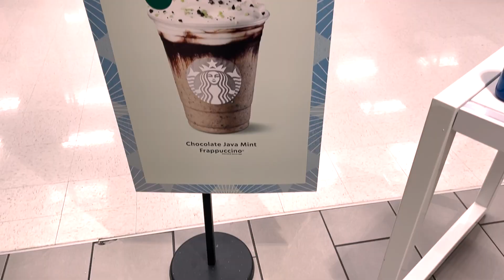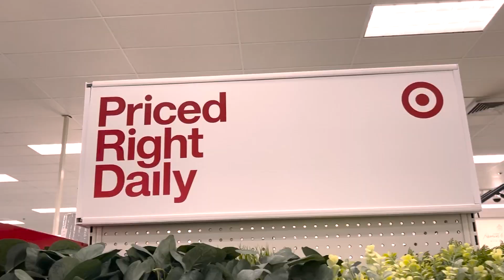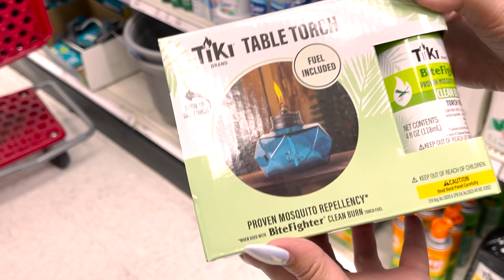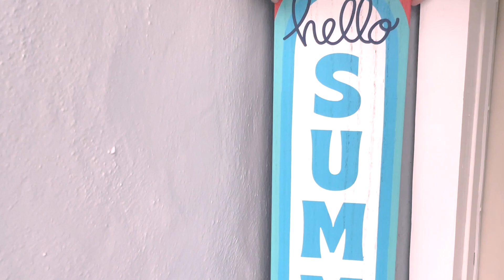Target Haul Summer Porch Refresh Livermore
M & M are headed to Livermore, Ca looking to Glow Up their front Porch with some 4th of July Decor! Will they create Fireworks for years to come? Can they defeat all the Spiders? Find out on this week's episode of Target Hop.

Target Hop is giving away a $100
gift card & exclusive items.